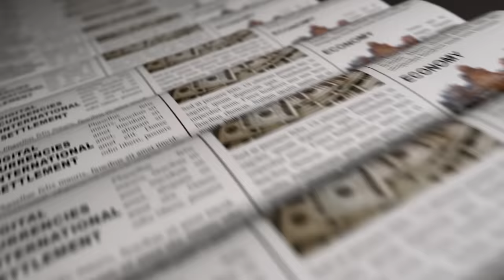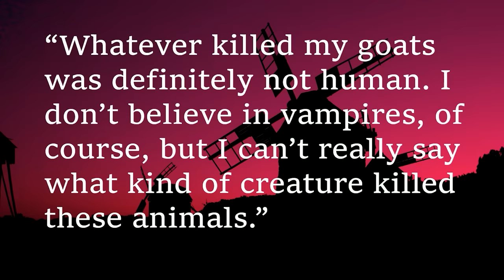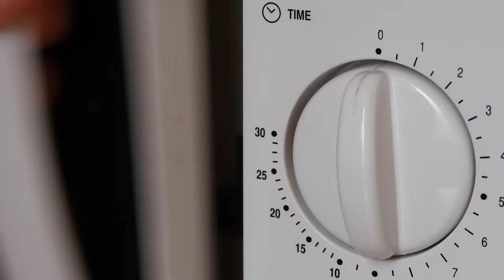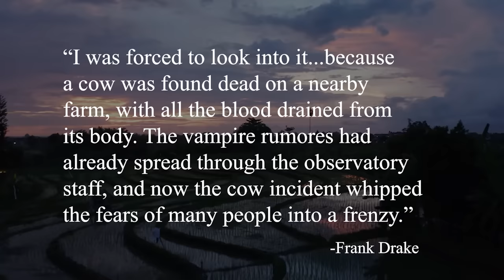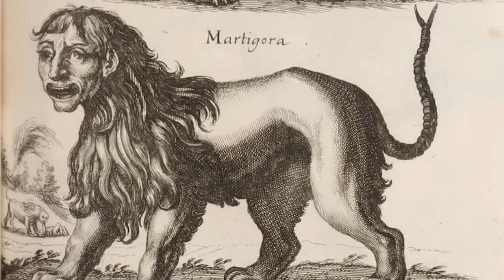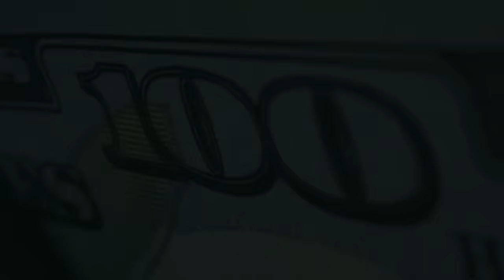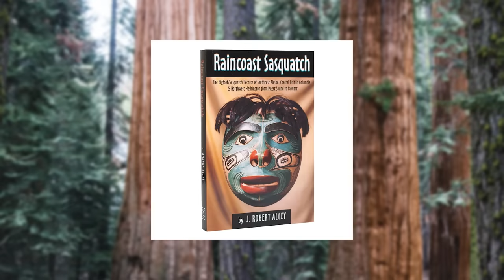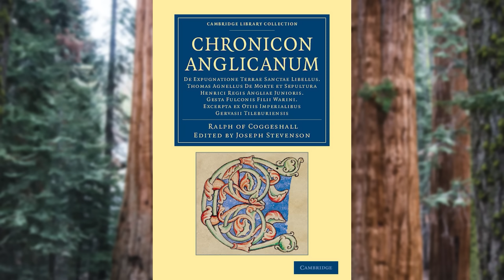Don't Believe In The Supernatural? Watch this.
Todays episode comes a bit of a compilation from a few of the latest episodes in the past month. New content coming back Monday :)